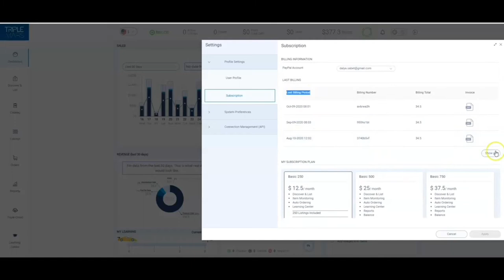איך להוציא את הקבלה החודשית במערכת טריפלמארס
בסרטון זה תלמדו- איך להוציא את הקבלה החודשית במערכת טריפלמארס